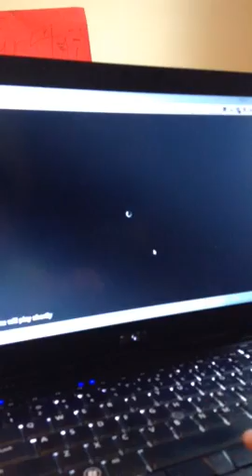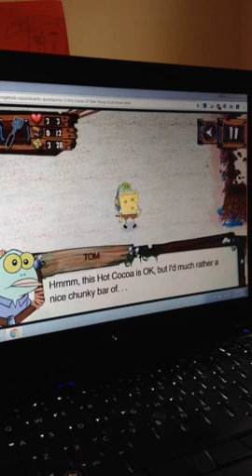Nick.com part 14